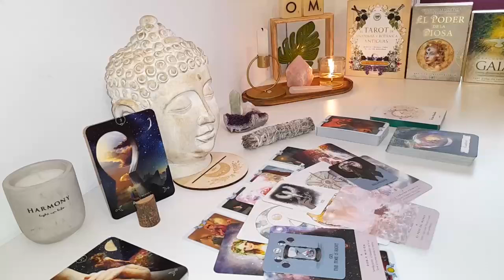SCORPIO🤯OH MY GOD SCORPIO🔥 WHAT THE HELL IS THIS READING... !? YOU WILL CRY😭WHEN YOU FINISH..! JUNE